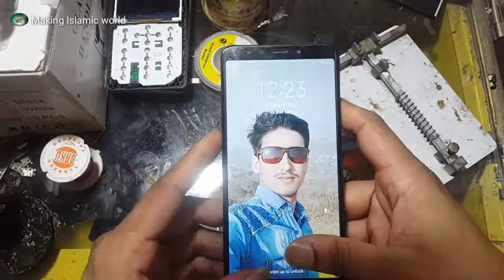MI redmi 5 charging problem solution 100% presenting by Islamic world and mobile technology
Hasim Mobile Software and Hardware any problem solution Inshallah